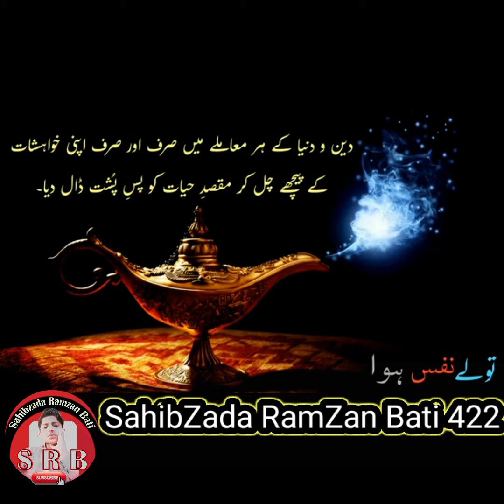Wah Peer Muhammad Ramz Batai|Arifana Kalam| Hazrat Sultan Syed Muhammad Bahadar Ali Shah Sahib